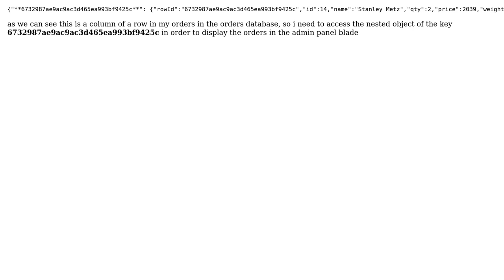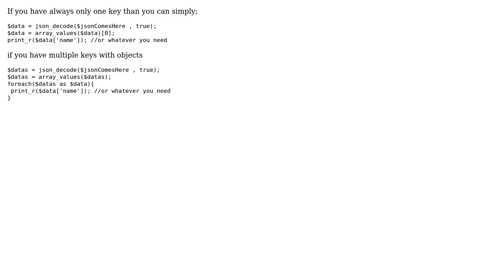How can i access a nested json object s s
How can i access a nested json object ? ?

With thanks & praise to God, and with thanks to the many people who have made this project possible! | Content (except music & images) licensed under CC BY-SA | Music | Images & others | With thanks to user iwf user Egzon Hasi and the Stack Exchange Network Trademarks are property of their respective owners. You are responsible for your own actions.